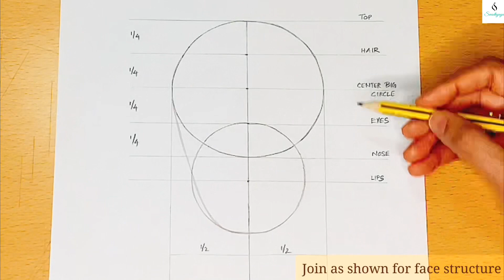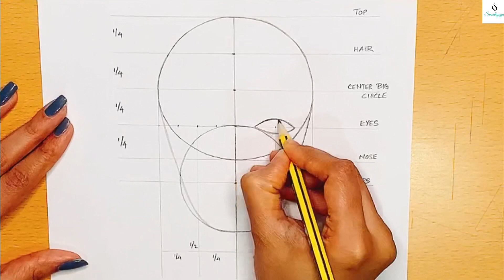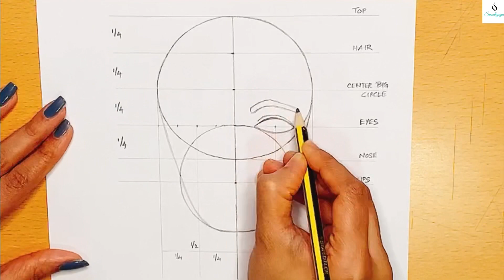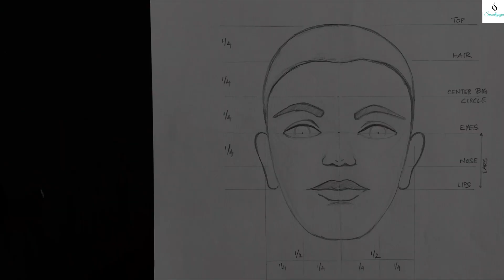HOW TO DRAW FACE : Basic Proportion explained in detail for beginners | Basics of Pencil Sketch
Video shot on            : Iphone XS Max
Photo edit credits     : Canva & Photogrid
Artist                           : Shilpa Akhil

Create this sketch and we would love to see your version!♥️